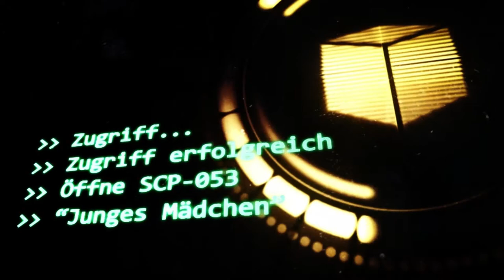SCP-053: [Junges Mädchen] (German/Deutsch)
"Mitarbeiter, die anfangen, unberechenbares Verhalten zu zeigen, zu schreien oder zu versuchen, SCP-053 zu packen, sind sofort zu entfernen und unter Quarantäne zu stellen. "